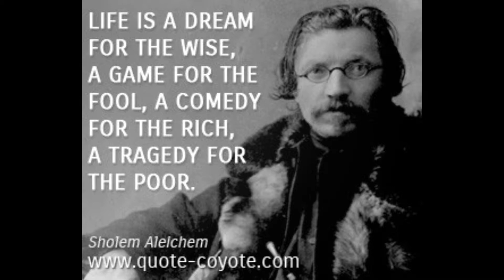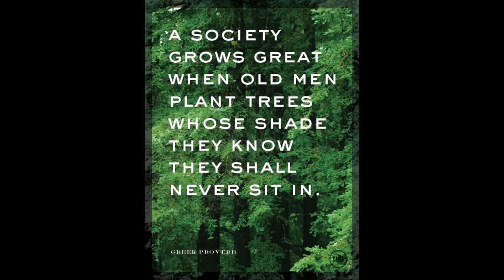Bring Your Soul To The Table 2 Original Soul Composition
Bring Your Soul To The Table ( Soulmelosophy ) Original Music & Lyrics :  Positive Soul Metaphor about reaching your inner strength & Purpose :  2 of Several  Versions of The Same Title Eventually  Soulmelosophy  All  Keyboard Track Work